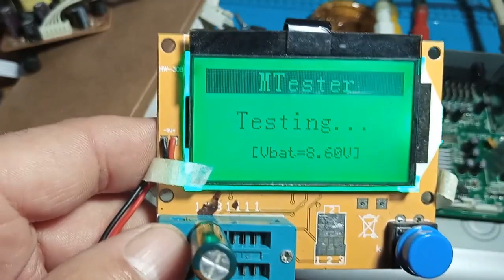Основные Правила при РЕМОНТЕ Большинства Электронных Устройств - ПОШАГОВАЯ Инструкция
С чего начинать ремонт Электроники. Основные правила ПО ШАГАМ.
Базовая инструкция на примере ремонта спутникового тюнера.
Старый спутниковый или Т2 тюнер.
Выбросить или дать второй шанс
А давайте попробуем отремонтировать
Мои идеи применения.

Так же поделитесь своими идеями
Будет интересно
Активным Т2 антеннам можно подавать питание даже от USB.
А если у вас нет или устарел тюнер и вы хотите его обновить или чего нибудь еще

TV переходник в окно Cleqee 2PCS Window Flat F Female (Белый)